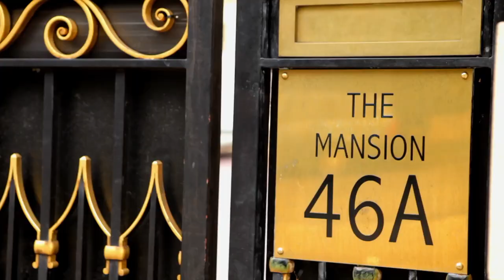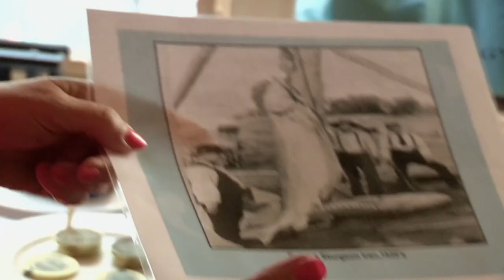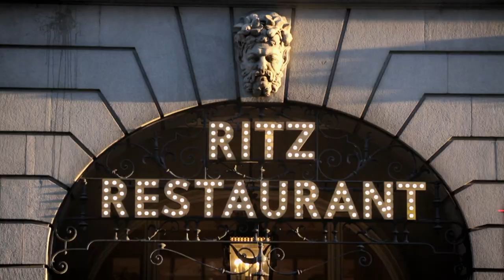Selling Caviar To Billionaires | Feeding The Super Rich | Our Taste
Follow Laura King, Britain's largest importer of caviar, as she sells the world's most expensive food to super rich clientele. Elsewhere, daughter Holly visits a French caviar farm with hopes of following in her mother's footsteps.

An exclusive behind the scenes look at the private food network that caters to extremely wealthy, UK billionaires.

Episode One Clip 1/4. This film was first broadcast: 13 May 2015